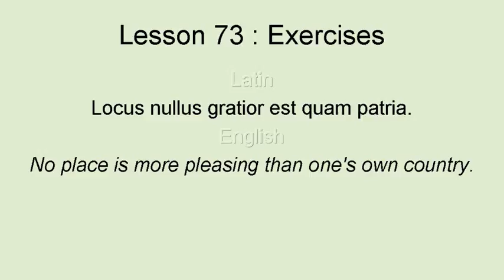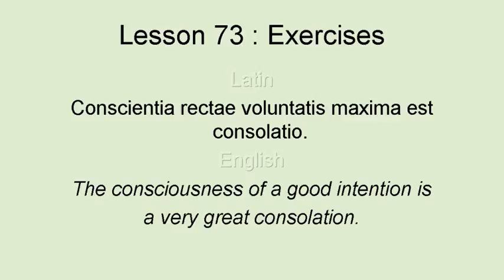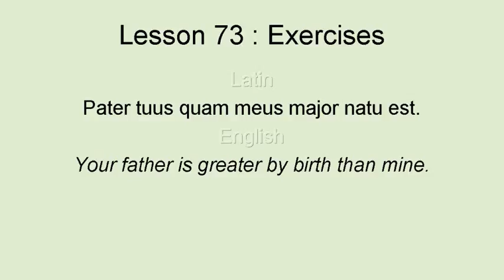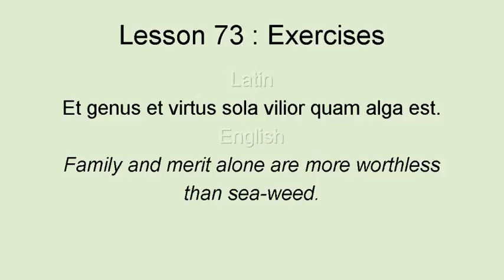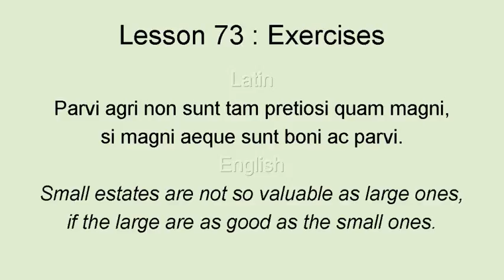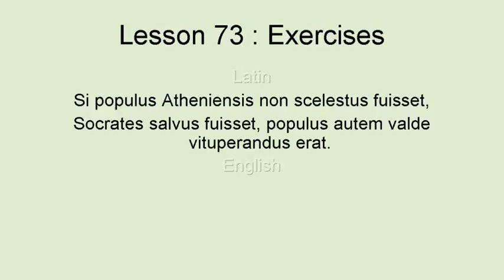AhnLatinLesson2073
Second Latin Course